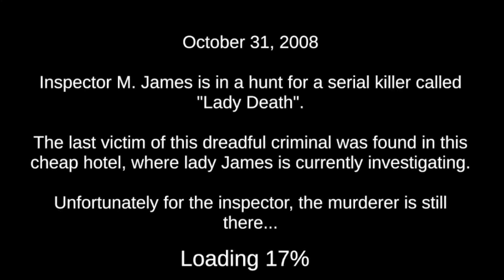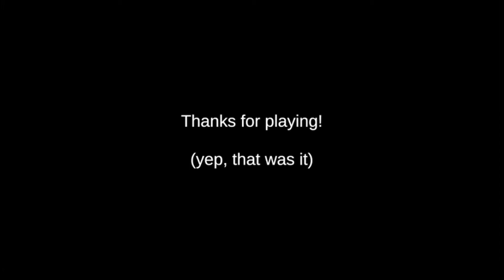Death Trips | Whot..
Hello universe. Sorry for my absence, but I've got a live one for ya. With an "interesting" ending for sure...